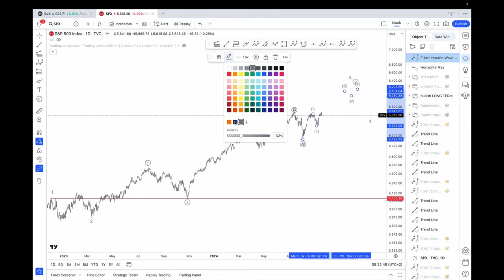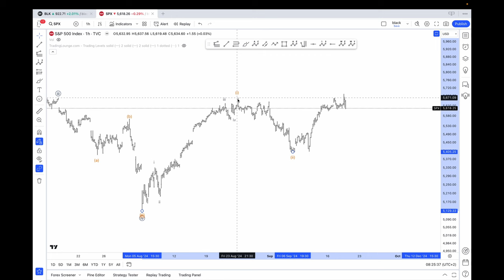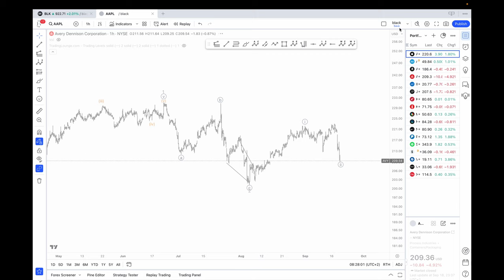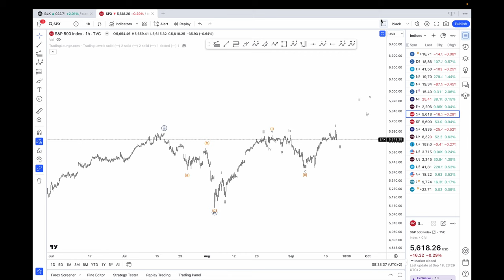S&P500 ELLIOTT WAVE ANALYSIS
Elliott Wave Analysis on the S&P500 for September 19th.